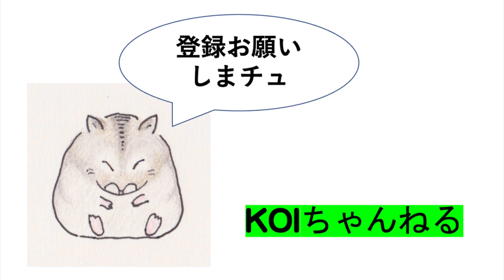ツミ・キビタキ‹オスメス›・本日のおっさんぽ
今朝は、いきなり　ツミ　が
登場してくれました。
長いこと枝に止まっていて、
飛ぶと一瞬です。
午後には、キビタキが出て、
まず　メスが水浴びをしていたら
オスも出てきました。
いつも通り、このオスはメスに弱く
威嚇されて退散します。

music　　　　　　　　　©️
朝の訪れ　　　　　　　　DOVA SYNDROME